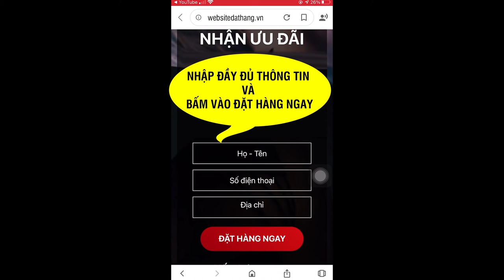Mãnh Lực Khang Viên Uống Tăng Cường Sinh Lý Nam Giới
Mãnh lực khang plus là viên uống giúp đàn ông tăng cường sinh lý hiệu quả nhất hiện nay. Giá 890.000VNĐ/ hộp 60 viên, miến phí vận chuyển
Mãnh Lực Khang Plus sản phẩm giúp hỗ trợ điều trị “ra sớm” và tinh trùng yếu theo một liệu pháp hoàn toàn khác biệt đó là“KHỎE BỀN BỈ” chứ không “KHỎE SỔI” như các loại thuốc tăng cường khác.
Mãnh Lực Khang Plus là viên uống hỗ trợ tăng cường sinh lý nam của COSTAR – thương hiệu số 1 tại úc. Nó cung cấp các chất khoáng thiết yếu cho việc phụ hồi và làm tăng testosterone trong cơ thể nam giới, từ đó giúp ngăn ngừa các triệu chứng suy nhược, căng thẳng, mệt mỏi do yếu sinh lý gây ra.
Trong mỗi viên nang Mãnh Lực Khang Plus có chứa hỗn hợp Cao Đông Trùng Hạ Thảo, Cao Nhân Sâm, Cao Ba Kích Tím, Bá Bệnh, Cao Bạch Tật Lê, Cao Nhục Thung Dung, Dâm Dương Hoắc.
Bí quyết làm nên tính độc đáo của Mãnh Lực Khang Plus chính là công nghệ TRTT, vốn có tác dụng tăng tính hấp thụ của các thành phần này đến 185 lần so với việc dùng theo cách truyền thống.
Công dụng của Mãnh Lực Khang Plus.
- Tăng Testosterone, tăng cường chức năng sinh lý nam
- Tăng ham muốn, làm chậm quá trình mãn dục nam
- Hỗ trợ điều trị rối loạn cương dương, xuất tinh sớm
- Cải thiện tình trạng hiếm muộn, vô sinh ở nam giới
- Tăng chất lượng tinh trùng, tinh trùng nhanh hơn, khỏe hơn, tăng khả năng thụ thai
Cách dùng Mãnh Lực Khang:
- Ngày uống uống duy trì 2 viên, 1 viên/sáng, 1 viên/chiều
- Ngày nào muốn quan hệ uống 4 viên lúc 5-6h tối